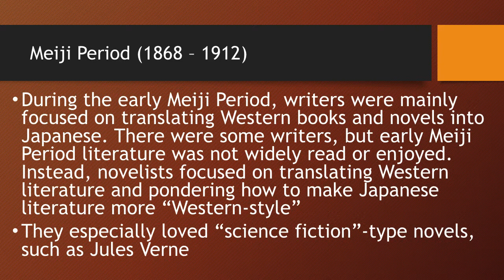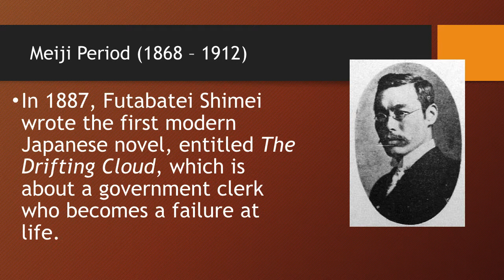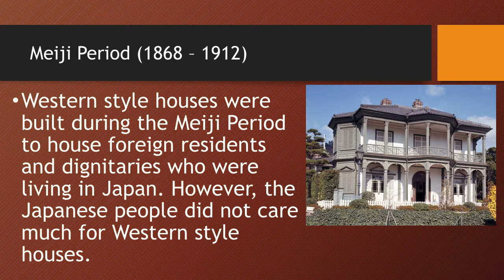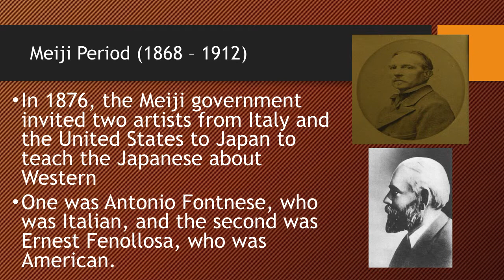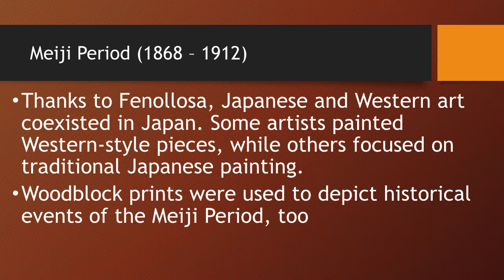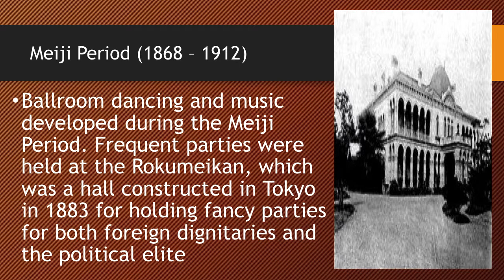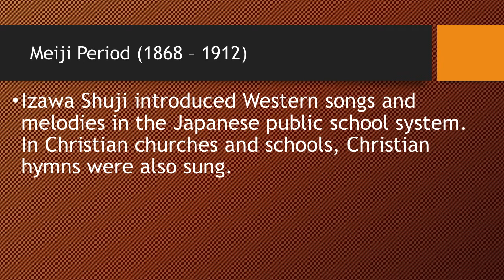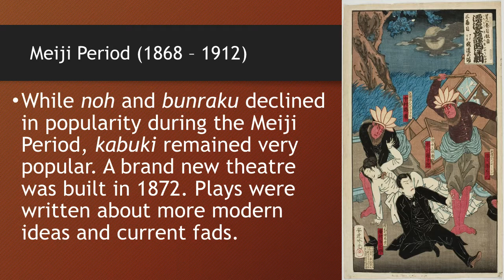L9-6 Literature, Art, Music, Performing Arts during the Meiji Period